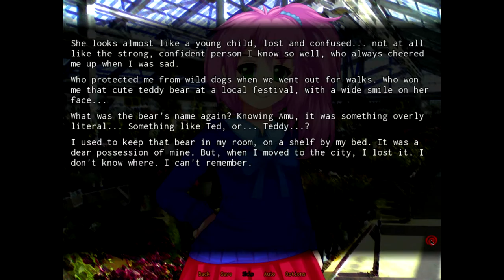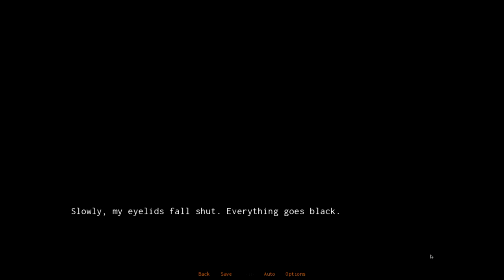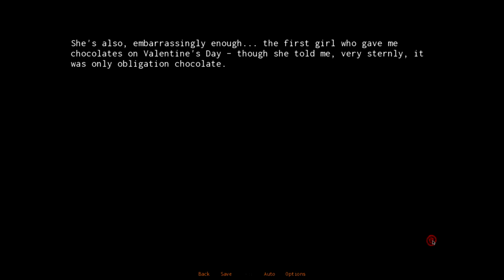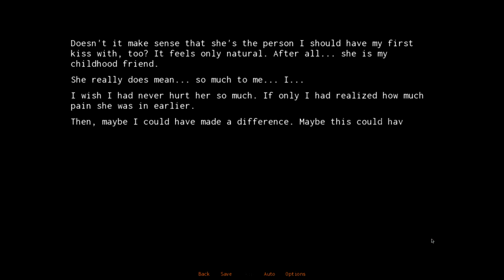The Way We All Go w/ Haxle - The Goodbye Kiss Ending Part 15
Amu speaks to Atcchan about something she didn't have the courage to say until now.  However, she has always been a confident person; why does she only want to tell him?